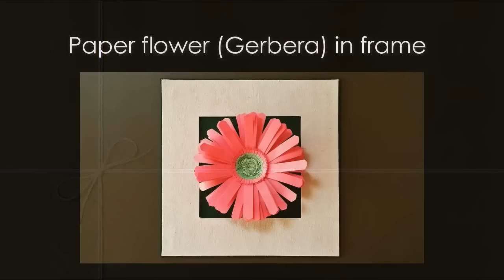Paper flower in a frame - learn how to make a framed Gerbera daisy craft - EzyCraft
In this tutorial, I will show you how to make a paper flower craft, the framed Gerbera daisy, with easy, step-by-step instructions. This DIY project involves quite a bit of scissor cutting.

You may choose papers for a different color combination. I use the canvas pad for the frame, as it has the texture which suits the presentation. To support the frame and the flower, the thick card is required in the background.

This craft is great for desktop, tabletop or wall decoration.